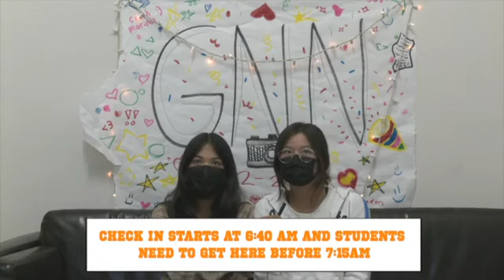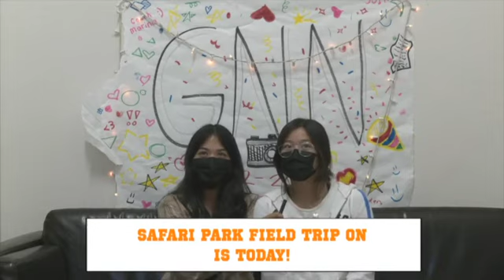GNN 11/16/22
“The mission of Granger News Network is to bring the student body together by producing content through Sport/Event videos and Graphic Design, related to Granger Jr High School. Which is featured on our daily news ‘Granger News Network’. As well as to provide equipment and a safe space for students, to learn and improve their skills in video production.”

Advised by Marina Garcia and Aresdi Casillas